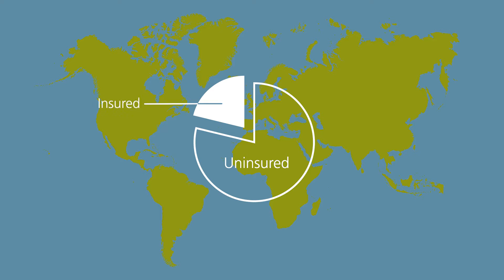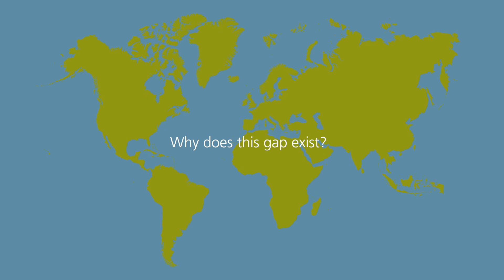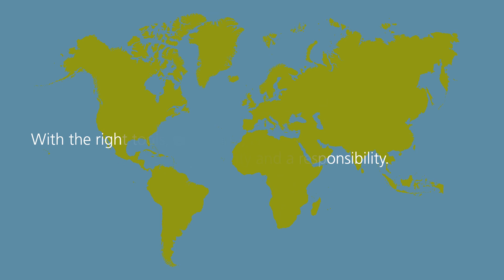The Protection Gap: What Is It and Why Does It Exist?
The Protection Gap is known as the portion of global economic losses not covered by insurance. This video explains why the Protection Gap exists and how insurers, governments, and non-governmental institutions can help the world become more resilient when disaster strikes.